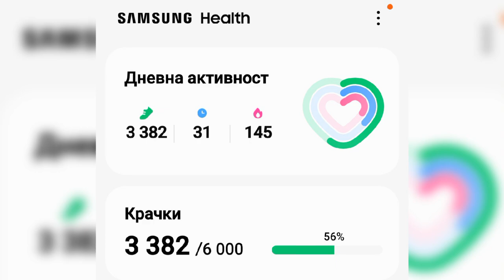Народна Библиотека " Кирил и Методий" - 21.09.2023. Автор: Д.А.Мехмед. Музика: Павел Панин.